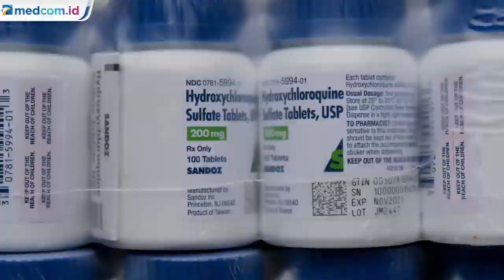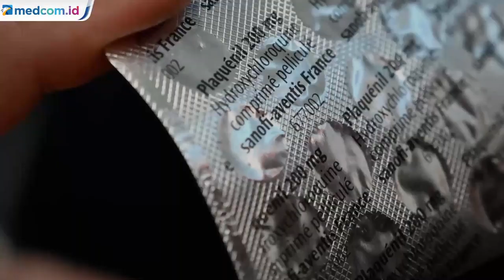Hydroxychloroquine Sebabkan Kematian Pasien Covid-19 Meningkat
Tingkat kematian ditemukan lebih tinggi pada pasien virus korona yang lakukan terapi pengobatan hydroxychloroquine. Pengobatan dengan menggunakan hydroxychloroquine ini sempat dipuji Presiden Amerika Serikat Donald Trump. Namun, menurut sebuah penelitian terhadap ratusan pasien di pusat kesehatan US Veterans Health Administration, hydroxychloroquine menunjukkan kondisi yang berbeda.

Kematian pasien dengan ventilator mekanis lebih sedikit, jika dibandingkan dengan obat hydroxychloroquine. Saat ini, tidak ada produk obat yang disetujui oleh US Food and Drug Administration (FDA) untuk mencegah atau mengobati pasien virus korona. Hydroxychloroquine memang telah digunakan selama beberapa dekade untuk mengobati malaria, lupus, dan rheumatoid arthritis.